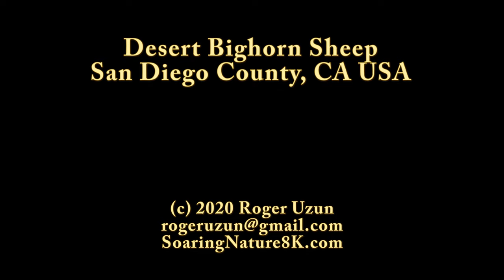HDObservations : Desert Bighorn Sheep (4K UHD)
The desert bighorn sheep (Ovis canadensis nelsoni) is a subspecies of bighorn sheep (Ovis canadensis) that is native to the deserts of the United States' intermountain west and southwestern regions, as well as northwestern Mexico.  Desert bighorn sheep are stocky, heavy-bodied sheep, similar in size to mule deer. Weights of mature rams range from 115 to 280 pounds (52 to 127 kg), while ewes are somewhat smaller. Due to their unique concave elastic hooves,[3] bighorn are able to climb the steep, rocky terrain of the desert mountains with speed and agility. They rely on their keen eyesight to detect potential predators, such as mountain lions, coyotes, and bobcats, and they use their climbing ability to escape.